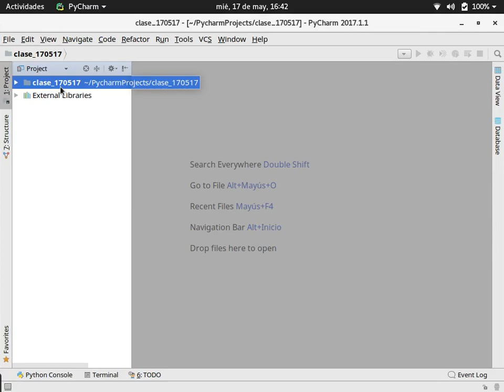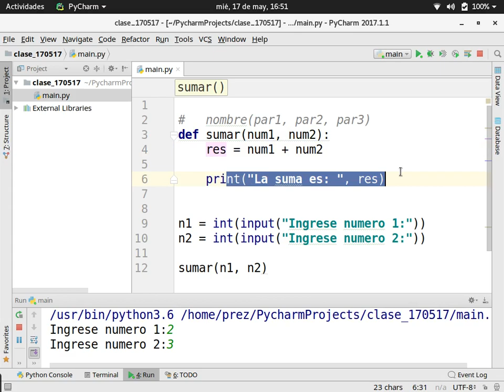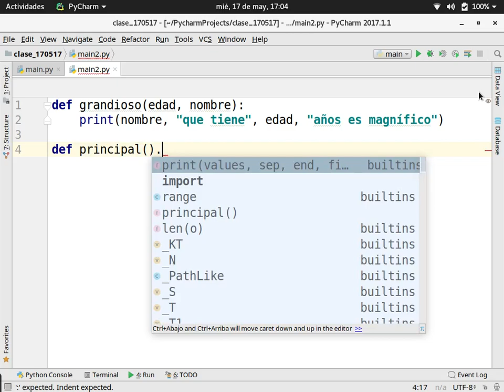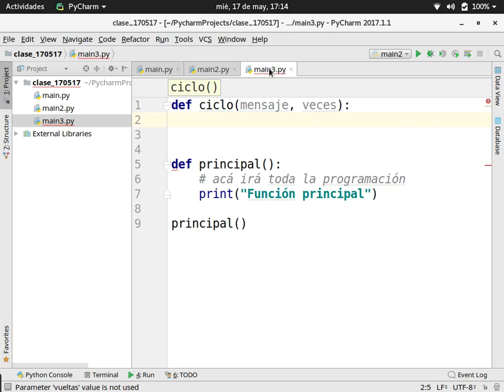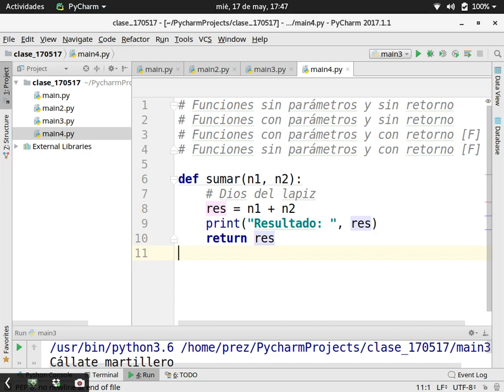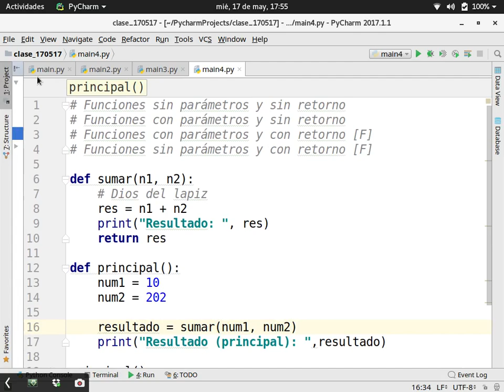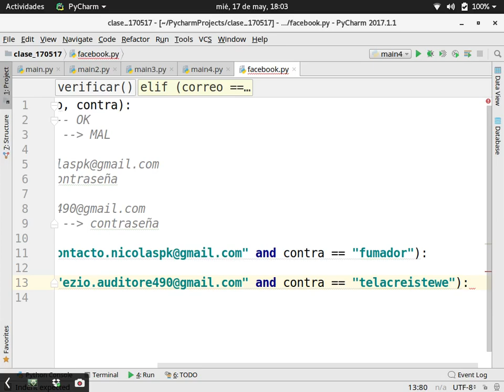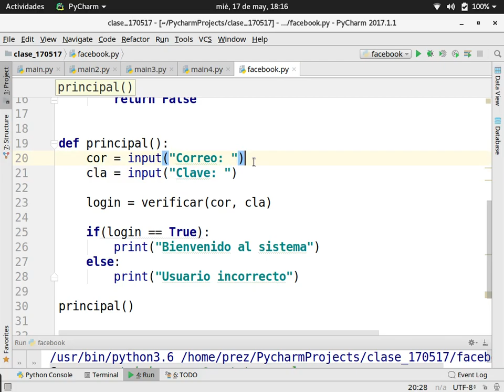[Clase en vivo] Funciones con parámetro y retorno en python 3